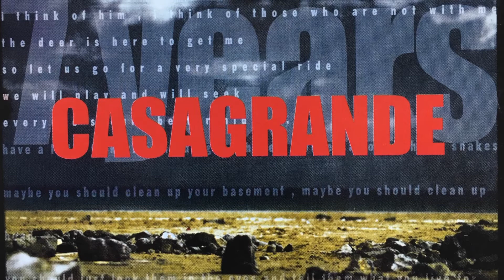Walking - CASAGRANDE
From CASAGRANDE (Dog Almond) 1st album " I hope you..." 2002
Casagrande / Calpini
Art work Lorenzo Valmontone